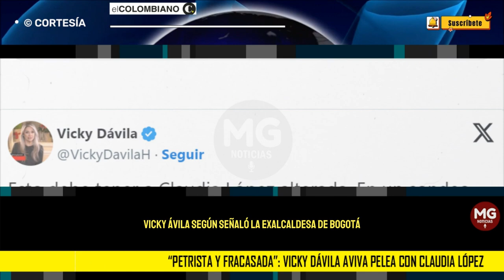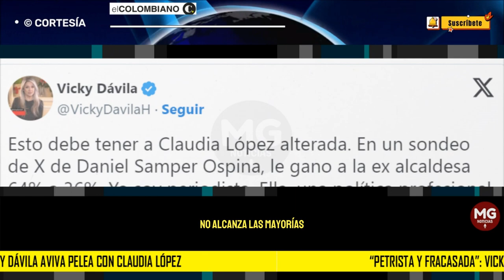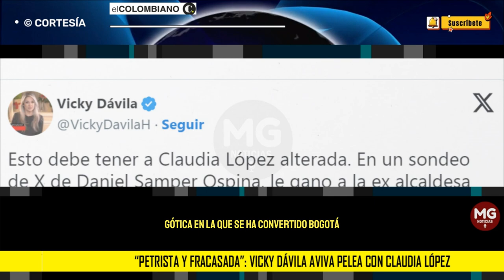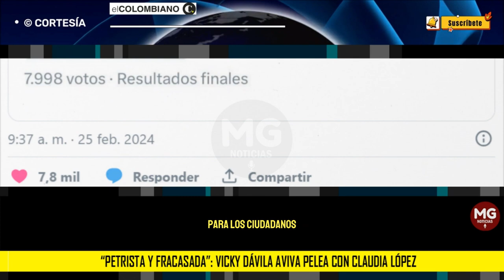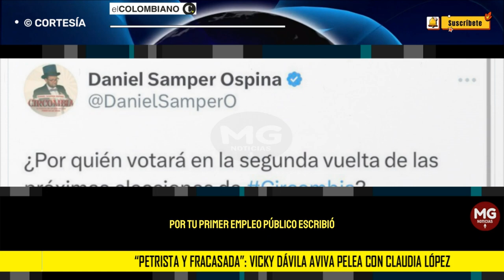'PETRISTA Y FRACASADA' 🔴 Vicky Dávila aviva pelea con Claudia López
Luego de que la exalcaldesa de Bogotá pusiera a sonar a la periodista como una candidata presidencial para 2026, los rumores causaron tanto revuelo que entre ambas se cazó una pelea en la que siguen dando golpes.
EL COLOMBIANO